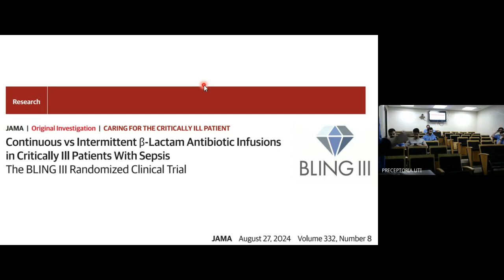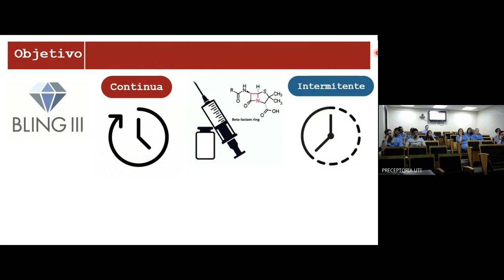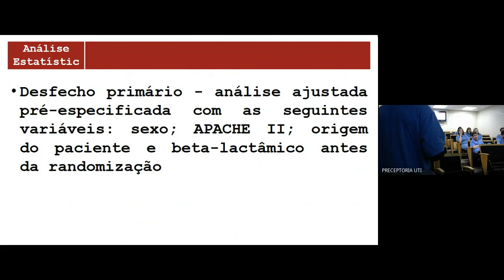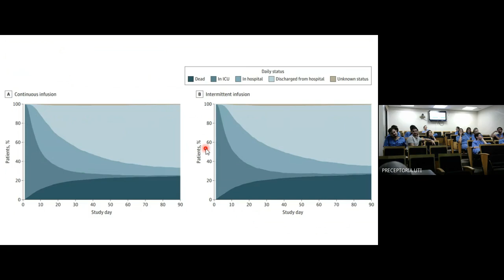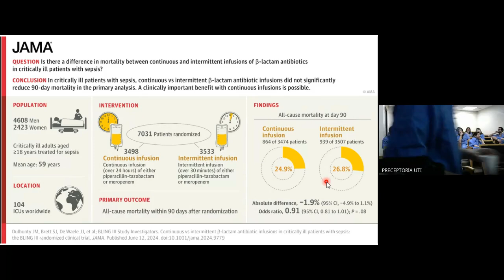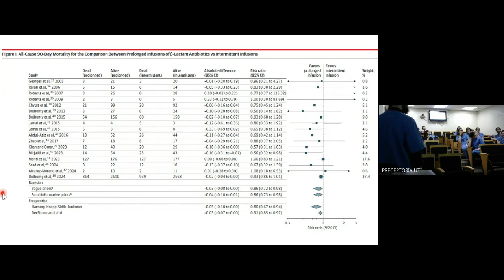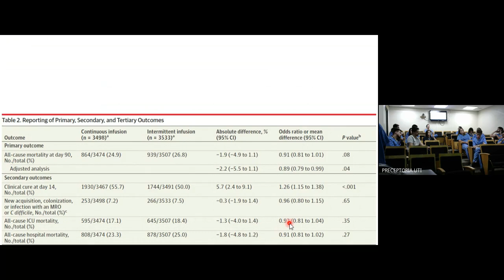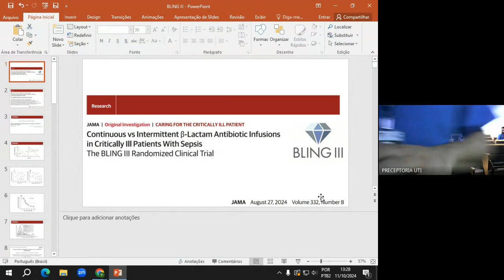JOURNAL CLUB - BLING III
Journal Club apresentado pelo Rodrigo Bakker